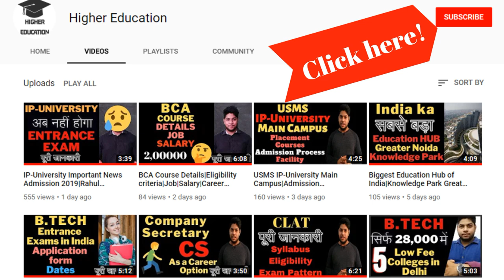Top BBA Colleges and Universities in Delhi-NCR|Admission Process|Complete Details|Rahul Chandrawal